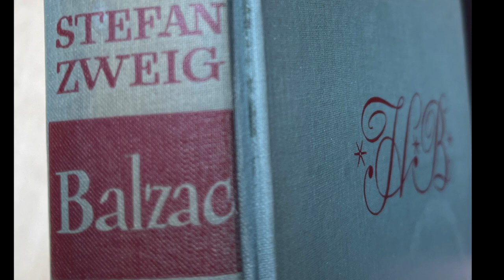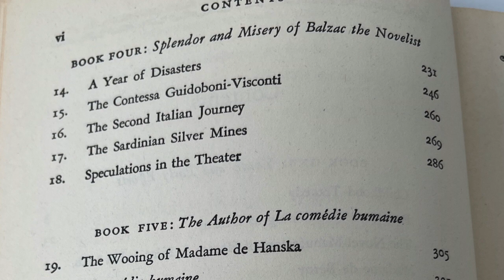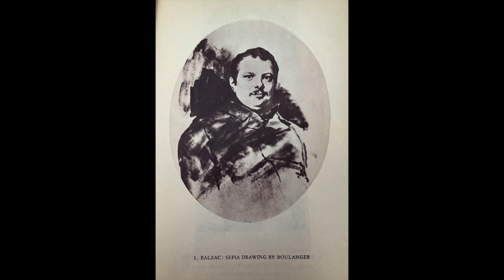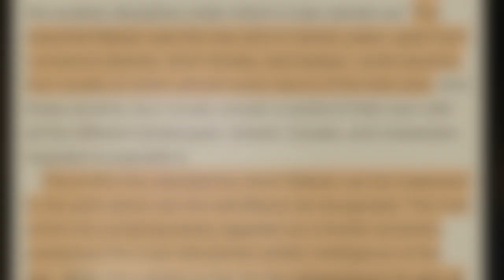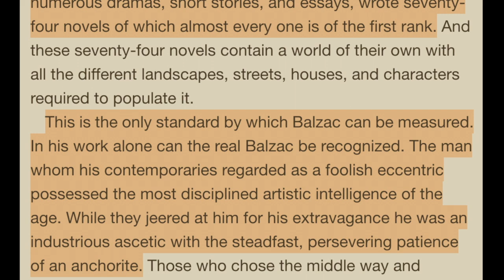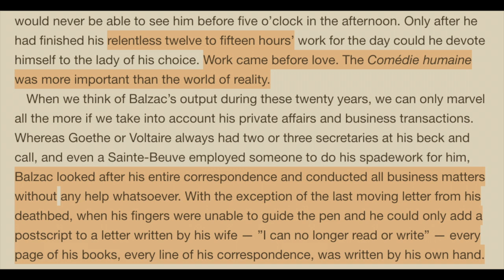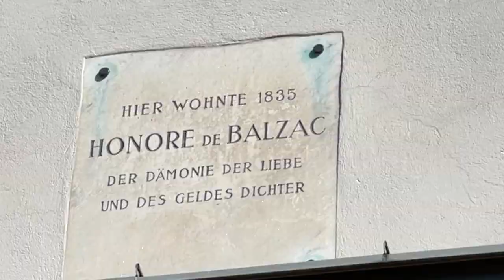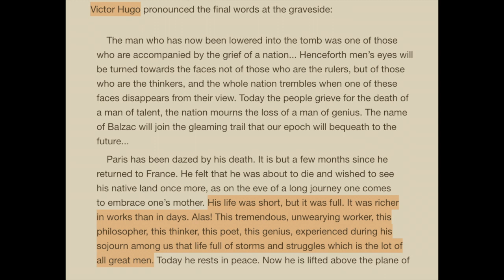Travel to Vienna - Balzac places in Vienna.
Honore de Balzac visited Vienna in May 1835. You will see the area in Vienna where he stayed, you will find out more about his personal life, character and work routine.
Time stamps:
00:00 - 01:26 - Stefan Zweig's "Balzac"
01:26 - 02:17 - Balzac everyone knows
02:17 - 03:48 - What we don't know about Balzac. His trials and tribulations.
03:48 - 05:13 - Balzac's essense as a great writer acc. to Stefan Zweig
05:14 - 06:57 - The place where Balzac stayed in Vienna. The House Plaque.
06:58 - 08:05 - Mme. Hanska. Balzac as a women's writer.
08:06 - 09:01 - The hidden touristic gem: Boutique hotel "Nanobalzac"
09:02 - 12:40 - About Balzac's paradoxical character.

This, like other videos, was inspired by Stefan Zweig's masterpiece "Balzac", the book of 1946 edition that I purchased appears in the video.

Attributions:
Auguste Rodin, CC0, via Wikimedia Commons